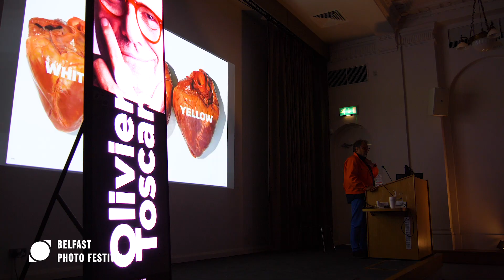Oliviero Toscani Short